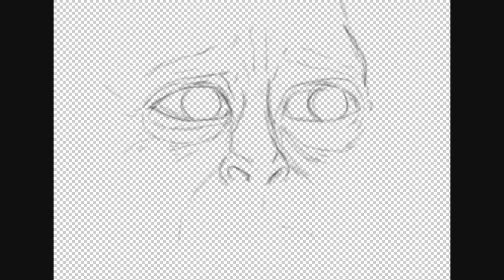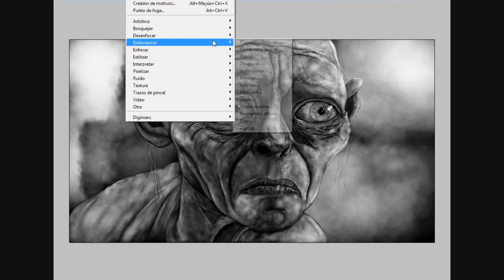Gollum - Speedpainting by Giova94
Hi everyone, this is my new drawing of Gollum, from 'Lord of the Rings', played by Andy Serkis. This drawing is based on the ending of 'The Two Towers'.
 I lost a part of the video, when I start drawing the hair.
Made in PS with a Genius G-Pen M712X graphic tablet in 2:06hs of work.

Hola a todos, este es mi nuevo dibujo de Gollum de "El Señor de los Anillos", interpretado por Andy Serkis. El dibujo está basado en el final de "Las dos Torres".
 Perdí una parte del proceso en video, cuando empiezo a hacer el pelo.
Hecho en PS con una tableta gráfica Genius G-Pen M712X en 2:06hs.